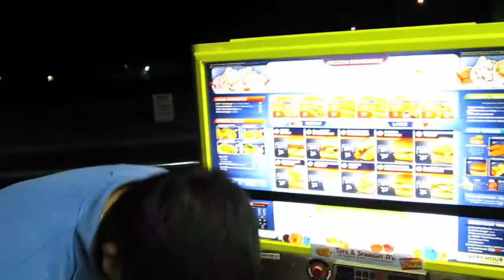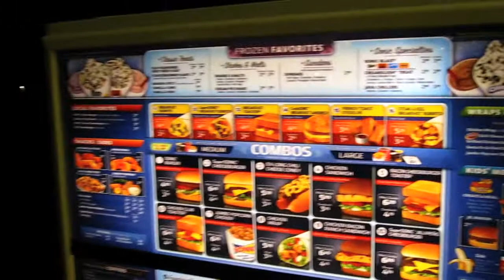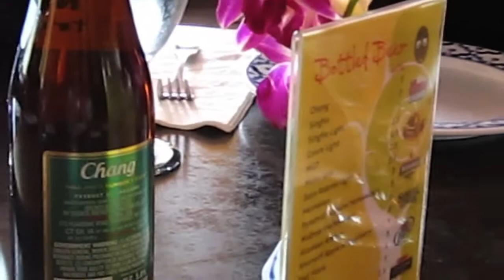JUMPIN ON FAT LADIES, FILIPINO SHIRTS, JERK & BOWL, THAI FOOD?!!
A rundown on events that happened during my week.